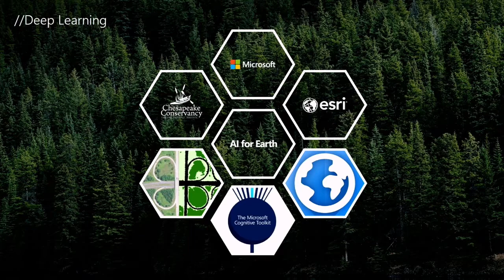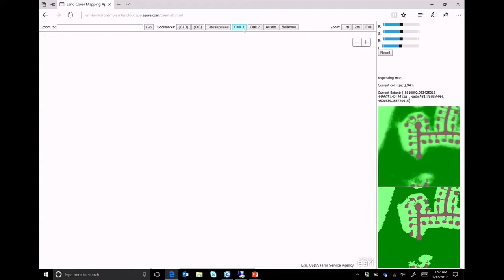Research in Focus: AI for Earth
AI for Earth is a new initiative from Microsoft designed to help the planet be more sustainable. This session, with Microsoft’s Lucas Joppa and Nebojsa Jojic, focuses on one early project: a land cover mapping project that has implications for environmental groups, urban planners, and governments.